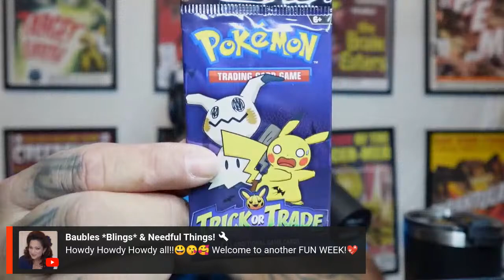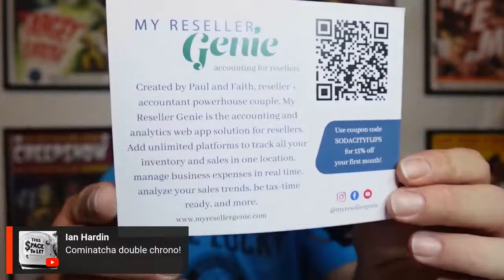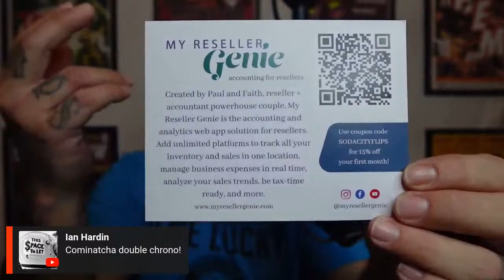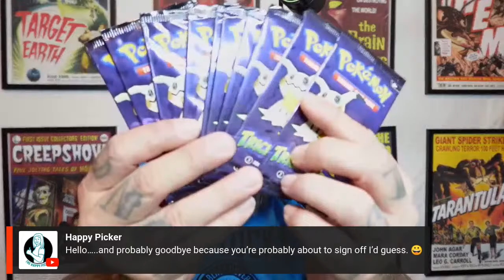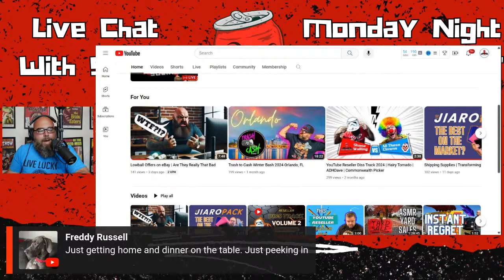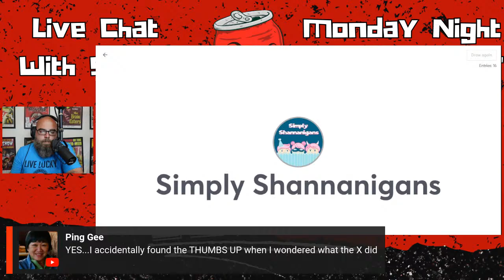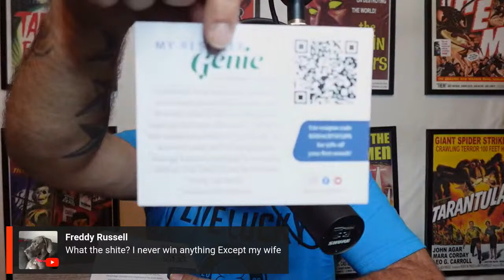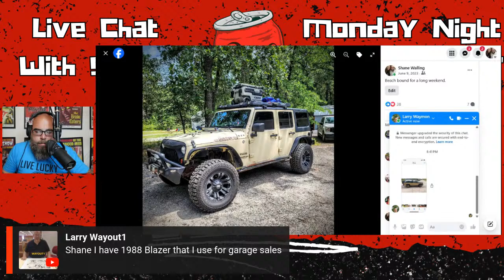Soda City Social | Live!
Come hang out and chat about the past week. Reselling, content creation, life, entertainment, etc. Whatever you guys want to discuss, it'll be covered.